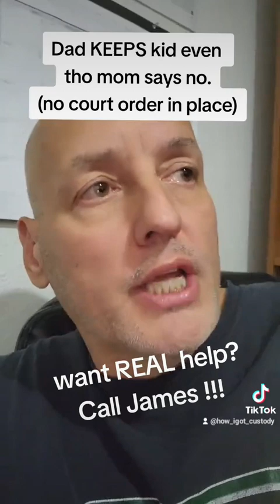DAD KEEPS KID....tells.cops go away... how family are sellouts.... & why dads are scared to keep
⭐️⭐️CLICK FLOW PAGE ^^up here^^ FOR ALL LINKS IN ONE⭐️⭐️

(2) for more free resources
(3) to see James' winning orders (back up that he knows his stuff)